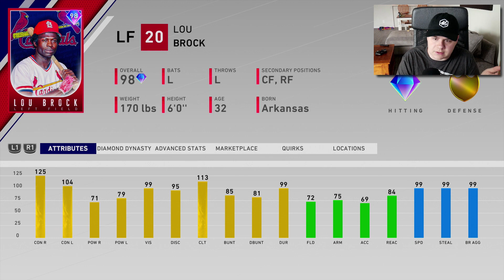i finally tried this 99 OVERALL FUTURE STARS card..